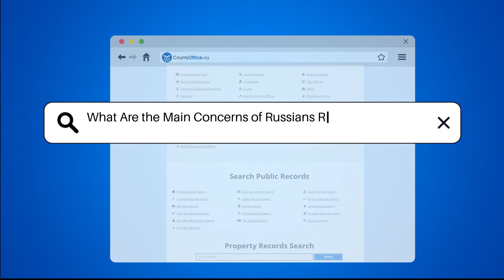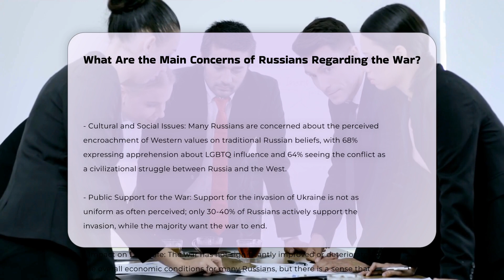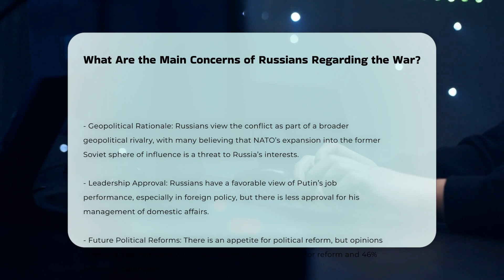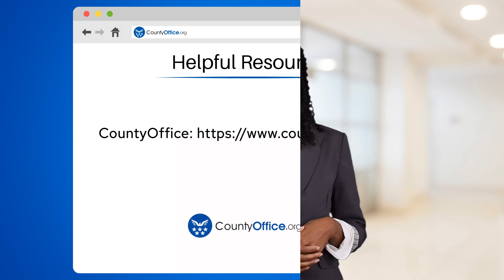What Are the Main Concerns of Russians Regarding the War? - CountyOffice.org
What Are the Main Concerns of Russians Regarding the War? Have you ever wanted to understand the main concerns of Russians regarding the ongoing war? In this enlightening video, we delve into the economic, social, and geopolitical factors shaping Russian perspectives on the conflict in Ukraine. Discover the significant economic worries plaguing 55% of Russians, from corruption concerns to escalating prices impacting daily life. Uncover the reasons why 63% of Russians view the conflict as a response to perceived Western threats, and explore the personal impact of the war on individuals and their growing desire for its resolution. Dive into the declining trust in Russian state television as a reliable source of information, especially among younger demographics. Learn about the concerns surrounding government actions and the desire for a more diverse political landscape in Russia. Join us as we explore the international isolation felt by many Russians and the cultural and social issues influencing their views on the conflict.